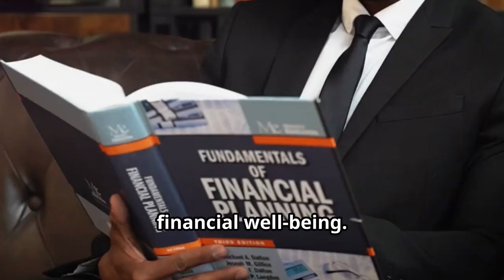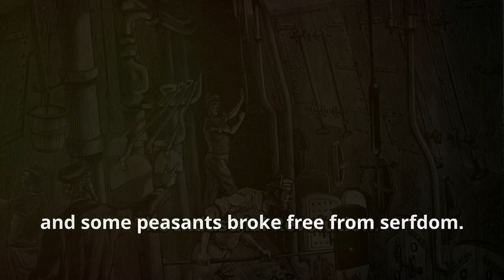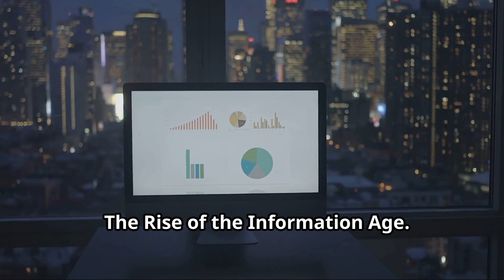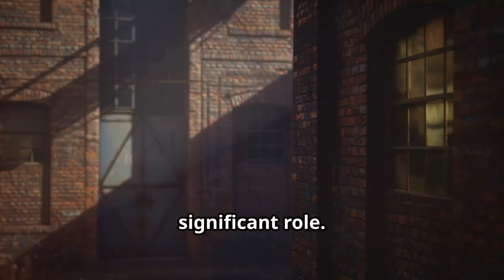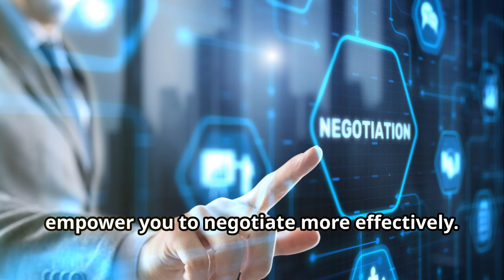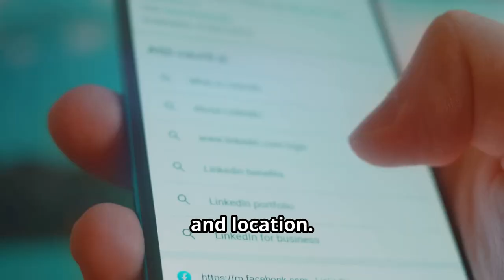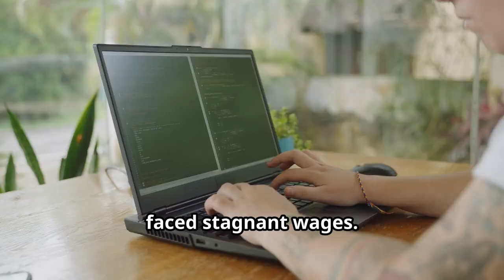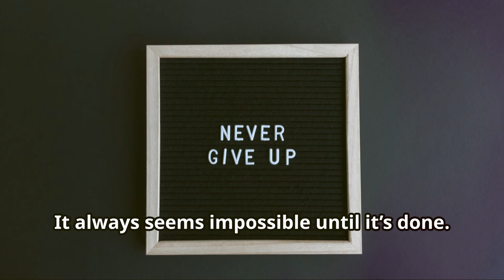WHY YOUR PAY RAISE IS SHRINKING: THE UNTOLD TRUTH